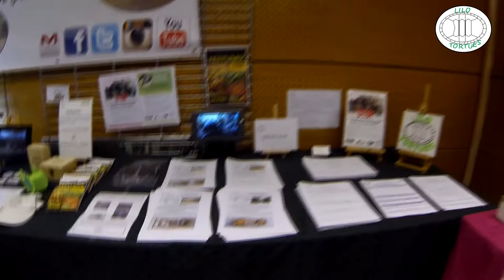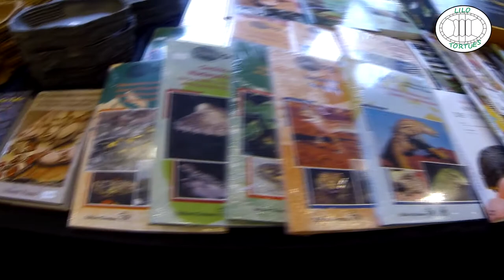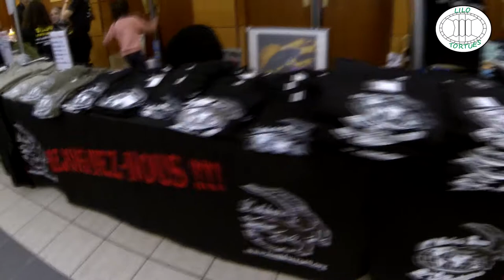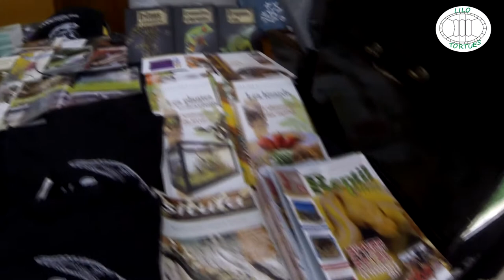Bourse Reptiles de Gargenville 2016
Vidéo de la Bourse Reptiles des Crocos de Gargenville 2016.